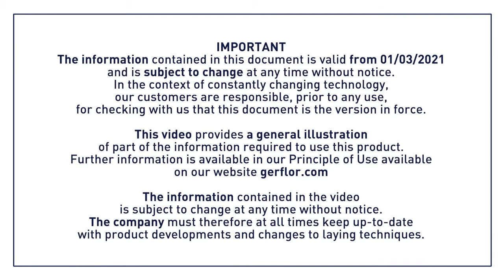GTI EL5 connect - Conductive tiles with dovetails installation